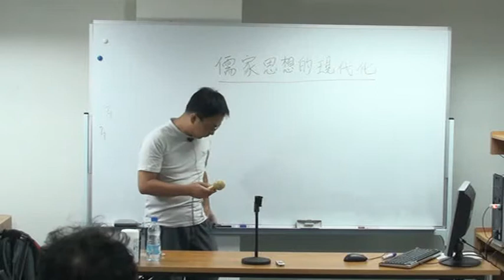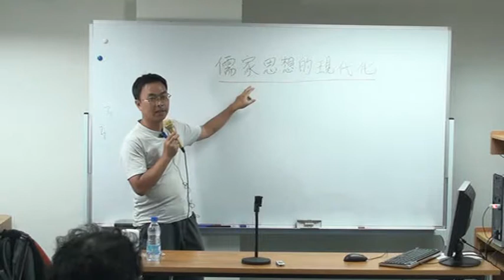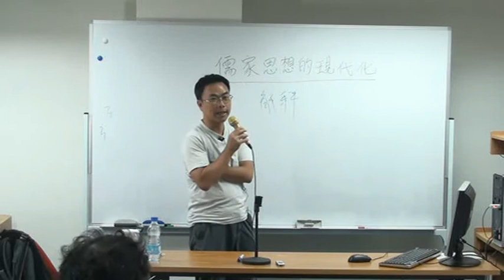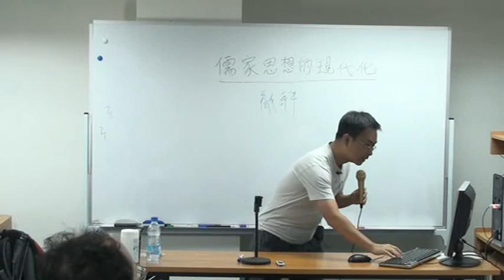梁光耀博士主講：論儒家思想現代化01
二ＯＯ九年度夏季中西人文文化學術活動
香港人文哲學會主辦
中西哲學講座（系列二十）
第三講
講題：論儒家思想現代化
講者：梁光耀博士（香港大學專業進修學院講師）
日期：2009年7月18日星期六
時間：下午3時至5時